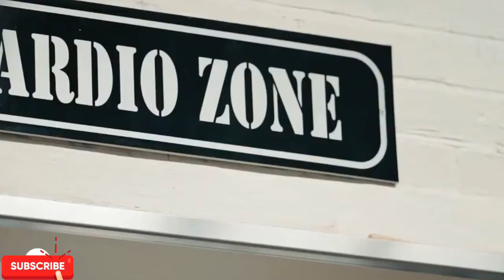FITNESS MOTIVATION 2020 | ALONE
fitness workout
fitness motivation
fitness
fitness blender
fitness dance
fitness marshall
fitness fighters
fitness band
fitness tips
fitness exercise
fitness songs
fitness yt
fitness dance with rahul
fitness yoga
can fitness and coaching
can fitnmess be like
cemal can fitness
can can fitness
damla can fitness
can fitnmess fitnesser
can fitnmess factory
can fitnmess food
fitness marshall we can get high
i can fitness miami gardens
can fitnmess instagram
can fitnmess improve
can fitnmess journey
can fitnmess latest
can fitnmess liverpool
can fitness make you taller
can't be touched fitness motivation
fitness marshall can't touch this
can maddie fitness
meryem can fitness
can fitnmess now
can fitness pal track net carbs
can fitnmess queen
can fitnmess q and a
can fitnmess routines
can sungur fitness
together we can fitness
can't be touched fitness
can fitnmess update
can fitnmess use
can fitnmess vlog
can wick fitness
can fitnmess x factor
can yaman fitness
yes you can fitness
fitness can be e-z
how fitness app
how fitness affects your life
how fitness affects mental health
how a fitness band works
how to fitness at home
how fitness band works
how fitness band tracks sleep
how fitness band measure heart rate
how fitness band count steps
how fitness body
how fitness band measure blood pressure
how fitness band measure spo2
how become fitness model
how become fitness trainer
how to fitness body in 1 month
how to fitness blog
how fitness changed my life
how fitness can change your life
how fitness changed my life beerbiceps
how to fitness in cricket
how to fitness channel
how fitness damaged my health for years
how to fitness diet
how to fitness exercise
how to fitness food
how to fitness girl
how to fitness gym
how fitness has become a digital lie
how fitness influencers make money
how improve fitness
how to fitness body in home
how to fitness in home
how to fitness in tamil
how to fitness in body
how to fitness instagram
how to fitness test in cricket
how to fitness in telugu
how to fitness in kannada
how to fitness body in telugu
how to fitness in football
how to fitness journal
how to fitness jump rope
how long fitness marshall
how fitness model earn money
how fitness make me rich
how fitness models make money
how fitness models eat
how make fitness
how to fitness model
how to fitness maintain